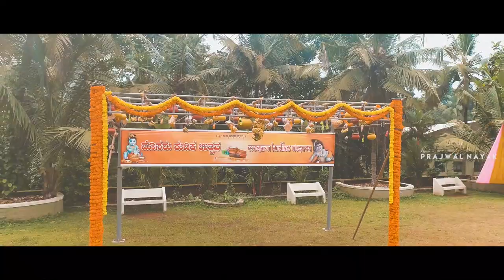MILAN 2018 | Aftermovie | Onam Celebration | St Joseph Engineering College Mangaluru